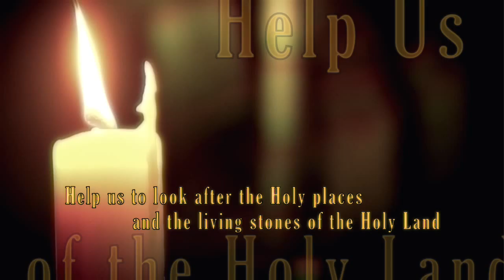Unity, Challenge, Devotion, Reverence, Love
Support these moments...On good friday, your donations to the Holy Land in your local parish...Help us to look after the Holy places and the living stones of the Holy Land.